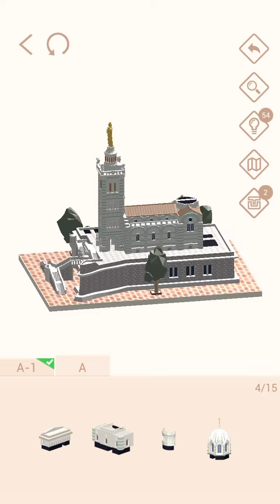マルセイユ 守衛の聖母大聖堂